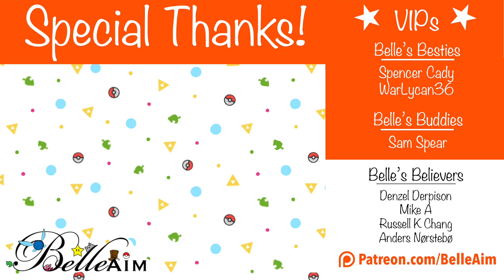Pode co-op - Part 4 : Belle & Derrick (World 3 Lvls 4-5, World 4) Includes the Difficult Lake Level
Join BelleAim and Derrick they play through Pode. A beautiful, calming, and relaxing puzzler. Especially fun in co-op!

If you enjoyed, be sure to let us know with comments, subs, and likes!

for reviews, discussions, analysis, and more!